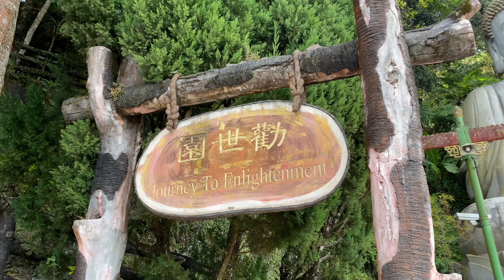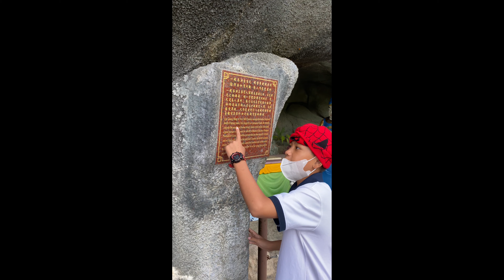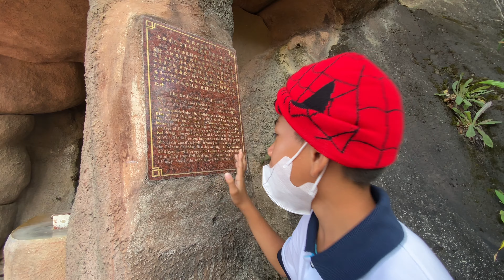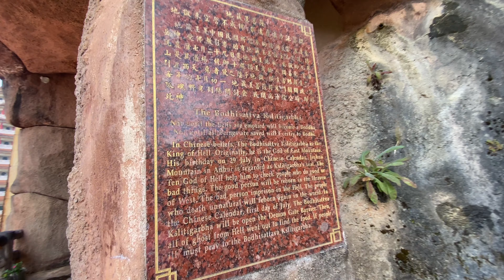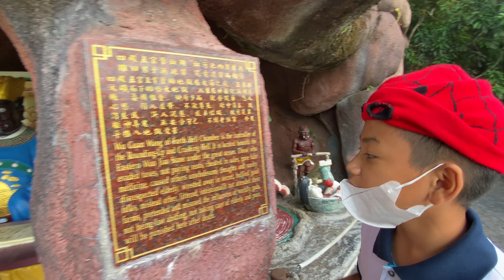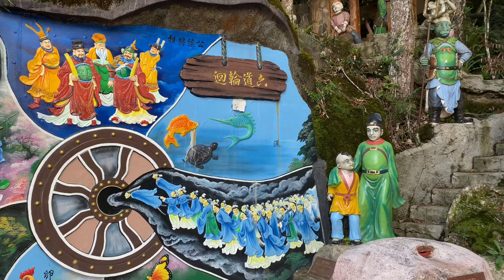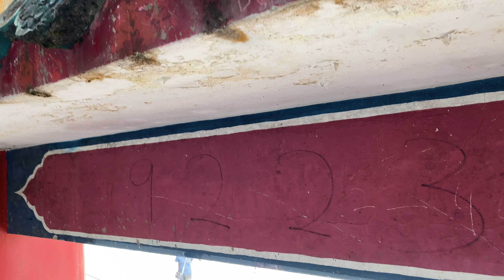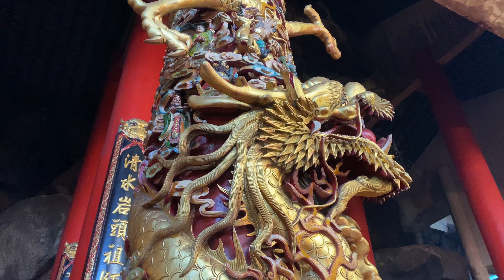Vlog Chin Swee Caves Temple Genting Highland 🇲🇾❤️